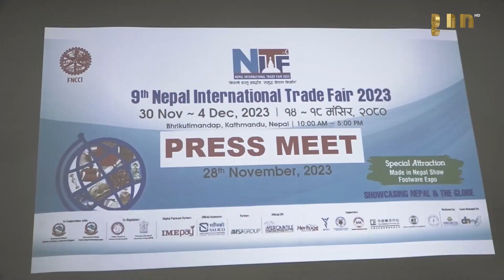अन्तर्राष्ट्रिय व्यापार मेला || GNNᴴᴰ TV